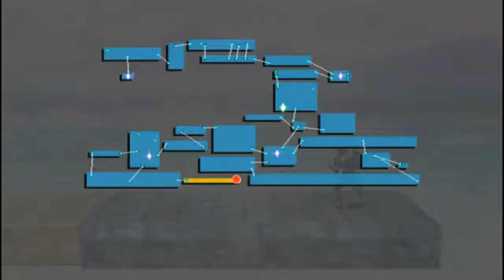BUMPER BOIZ | Smash Bros. Brawl: Subspace Emissary - Part 17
wombo combo